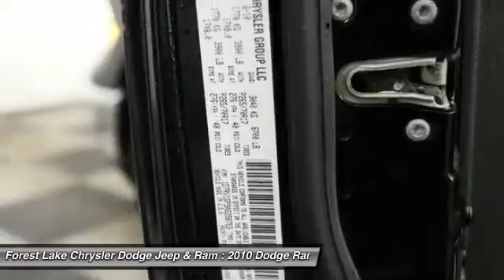2010 Dodge Ram 1500 ST Forest Lake MN R16122A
2010 Dodge Ram 1500 ST

Certified by Carfax no Accidents!, **ONE OWNER**, Running Boards, and Tonneau Cover. Class IV Receiver Hitch and Next Generation Engine Controller. Lifetime Warranty Included at NO COST TO YOU! brbrWant to save some money? Get the NEW look for the used price on this one owner vehicle. Previous owner purchased it brand new! Awarded Consumer Guide's rating as a 2010 Large Pickup Best Buy. This flawless Ram 1500, with its grippy 4WD, will handle anything mother nature decides to throw at you during one of her bad days at work. New Car Test Drive said it ...has the bold and brash style for which it is well known, and it's a refined package with loads of amenities for the occupants... brbrWhen you buy from Forest Lake Auto Group you have the comfort of knowing that every one of our front line ready vehicles go through our extensive inspection process by one of our certified technicians and if they do not pass we will not offer them for sale as a front line car.  Why Buys!! Each one of our front line ready vehicles sold come with the following.Two keys with every vehicle Full tank of gasFull inspection done on every vehicleTwo day 200 mile return policy- ?love it or leave it?Guaranteed alternate transportation or loaner for all service customersWE MAKE BUYING EASY!!!  Great Selection, Upfront Pricing, Free Trade Appraisals, Plus we will give you estimates on Financing and warranties, and we do it all with your time in mind! All online prices include a $1000 online discount. They also include $250 trade bonus discount and a $250 finance bonus discount.When you stop in make sure you let our salespeople know that you have seen the vehicle online so you can get the online pricing.